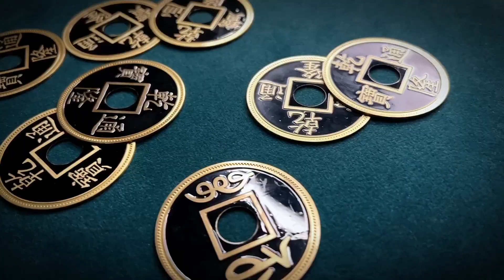Phantom of Chinese Coins (Stage) by Oliver Magic - Magic Trick